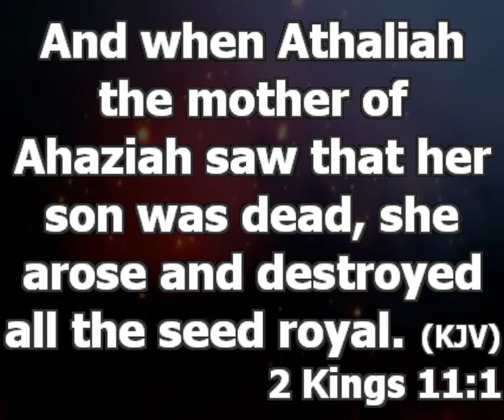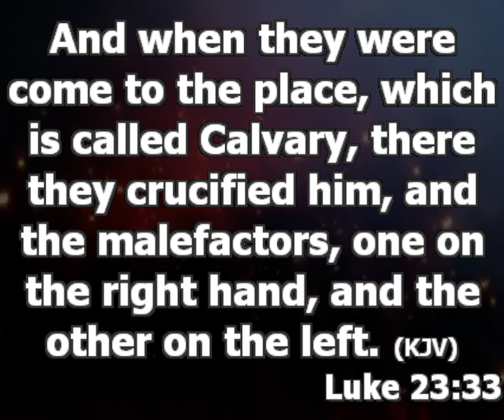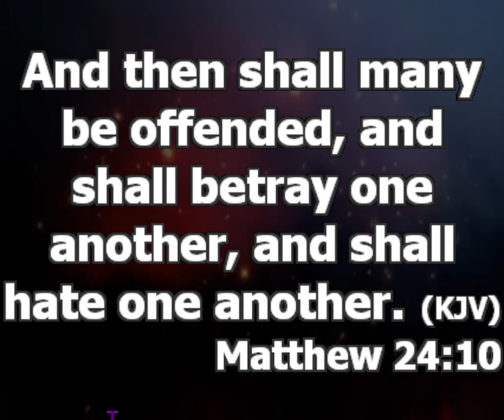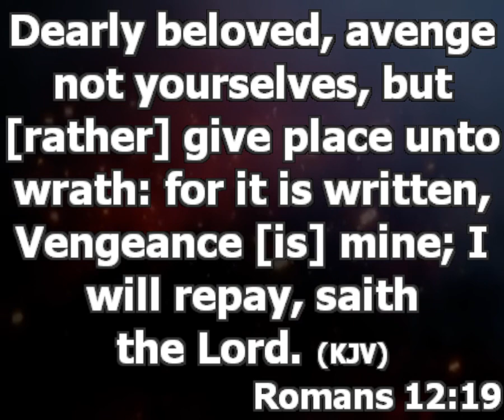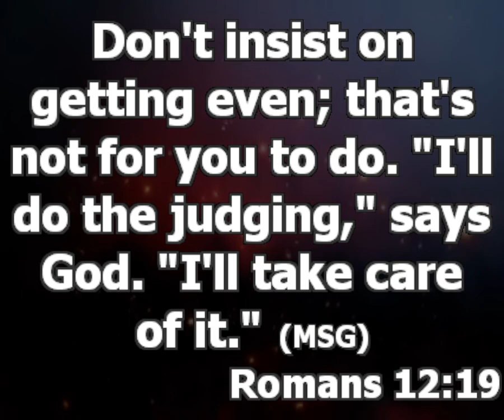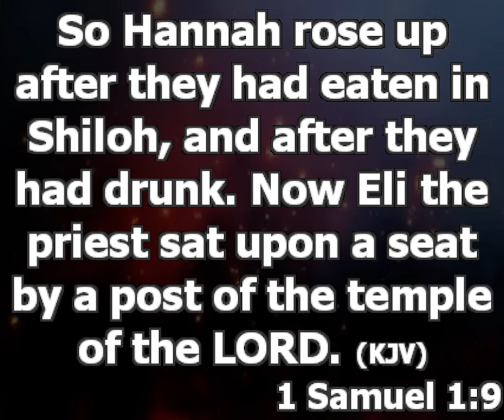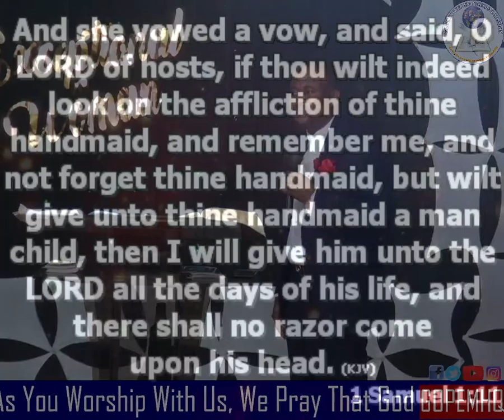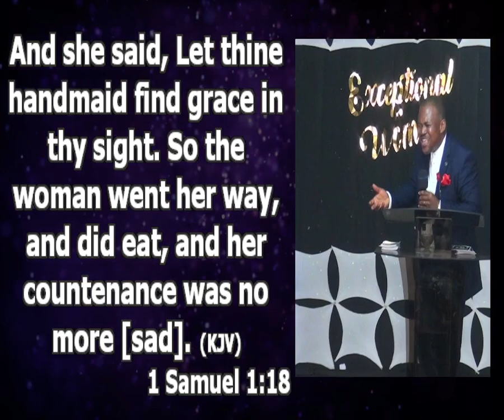How To Handle Hurt | Pastor Princewill Afolabi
Topic: How to Conquer Hurt
Text: 2 kings 11:1-2, John 15:20, Luke 23:32-34
Some people are disappointed because they have high expectation. If you don’t know how to handle hurt it will eventually hurt you.

Hurt is anything that pains you. When people hurt you, the devil want you to become a terrible person. (Matthew 24:10) signs of the end time, people shall begin to betray.

Plot of the Devil to Make You Develop A Vengeful Heart Through Hurt
1. Every time you are hurt, the devil want you to develop a vengeful heart. The day you determine to avenge for yourself God will also back off from revenging for you (Romans 12:19).

How to Manage Hurt As a Believer

1. Stop meditating about the hurtful things people have done to you. Meditation over hurt preserves the wound in your heart.

2. Do not give room to incubator kind of people around you. They will keep talking about it to make it fresh in your heart and you can develop hatred in your heart.

3. Learn to take your hurt to God in the place of prayer (1 Samuel 1:8-10)